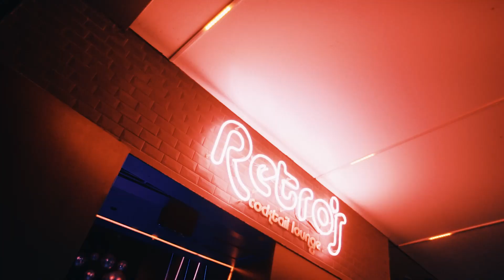5th Birthday Party | Retro's Surfers Paradise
Here is a throwback to our amazing 5th birthday party that we celebrated at Retro's Surfers Paradise! Bringing back the good times by playing nothing but the best old school hits from the 80’s, 90’s & noughties in true retro style at the best nightclub around!

Our iconic venues feature signature fish bowl cocktails, quirky led light quotes, disco mirror balls and classic throwbacks all night.

Round up your friends, put on your dancing shoes and get ready to enjoy themed fish bowl cocktails and bust a move until the the early hours! Party in retro style at the most iconic nightclub you’ll ever visit.